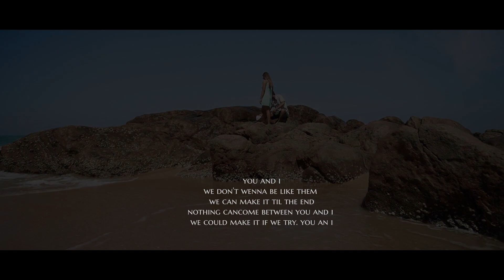Merina & Gawin Pre Shoot | Studio Sahan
Photography By : Sahan Fernando - Studio Sahan